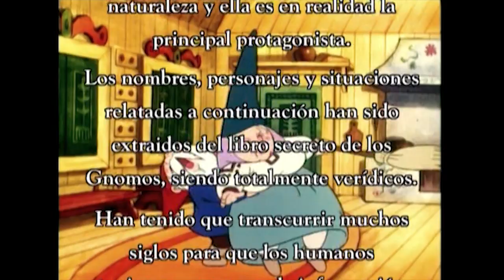David, el Gnomo | Dibujos Animados | Episodio 22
David acude a la fiesta de cumpleaños de su sobrino Maximilian. En el transcurso de la fiesta, Florentina, la mujer de Maximilian, sale a dar un paseo y es atacada por un gato negro. ¿Podrán David y sus amigos ayudarla?

Viaja al increíble mundo de los Gnomos y aprende a amar y respetar la naturaleza, sin olvidar que nadie es mejor por ser más grande.